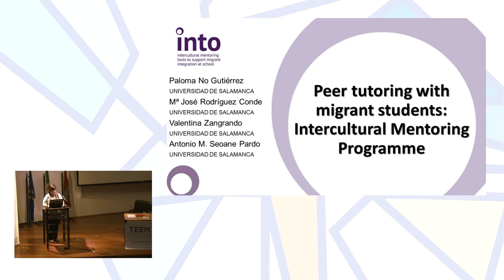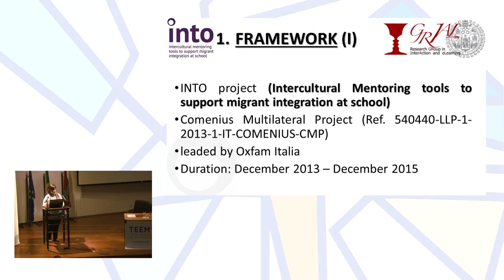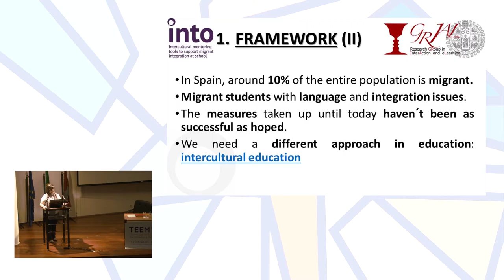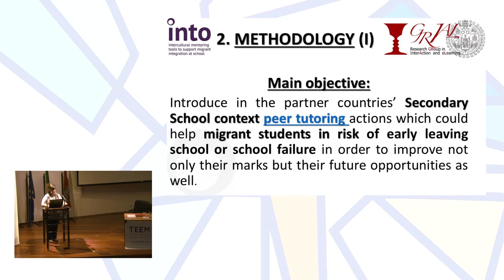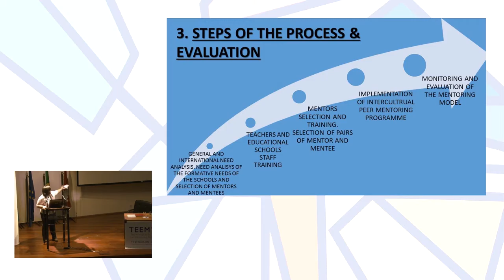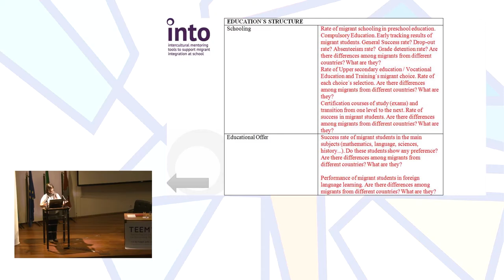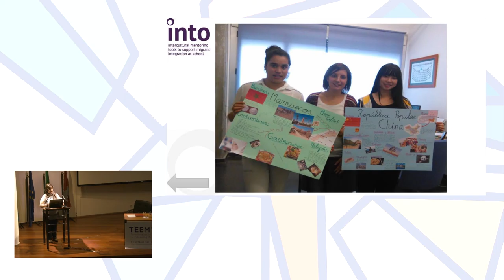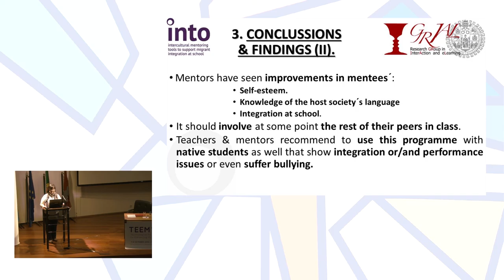Assessment of the Intercultural Mentoring Programme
Authors: Paloma No-Gutiérrez, Mª José Rodríguez-Conde, Valentina Zangrando and Antonio M Seoane-Pardo